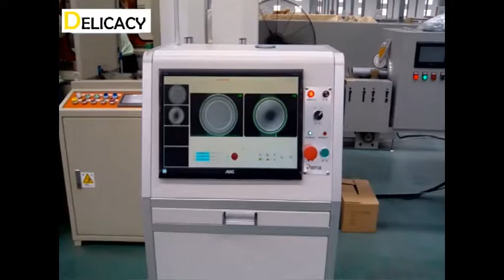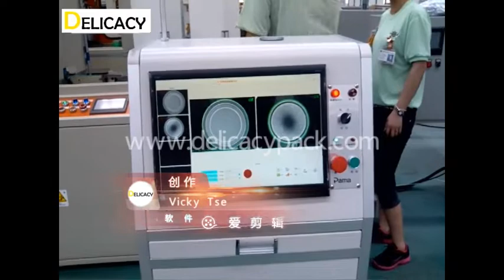Online visual inspection system for can Lids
Automatic Online visual inspection system for can ends

Testing efficiency: 200~1000CPM
Detectable defects: scratch, deformation, curling breach, reverse ends, no curling, curling gap, glue stain, no glue, broken glue, lack of glue inside groove, glue stain, broken glue, etc.

Castle Chen
Delicacy Packaging Machinery Co., Ltd.